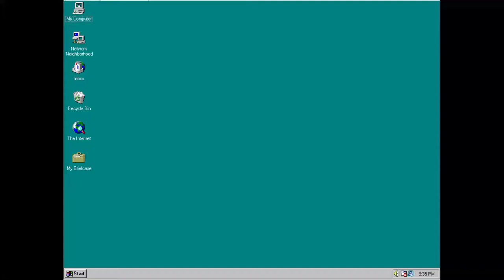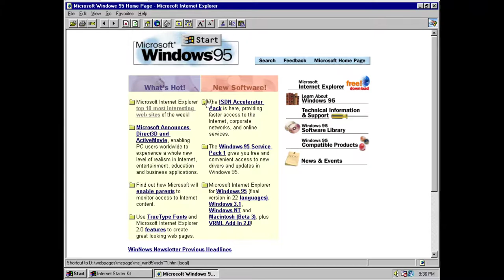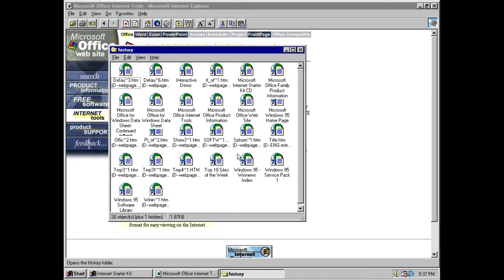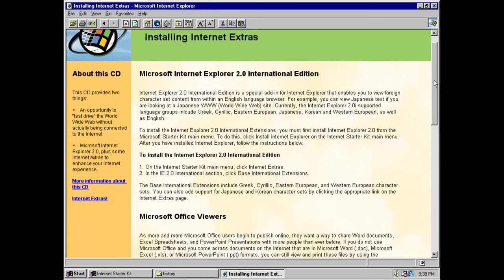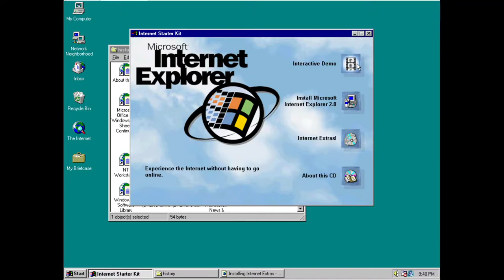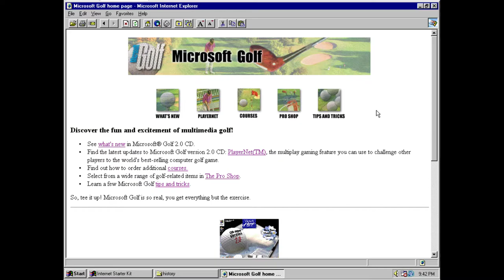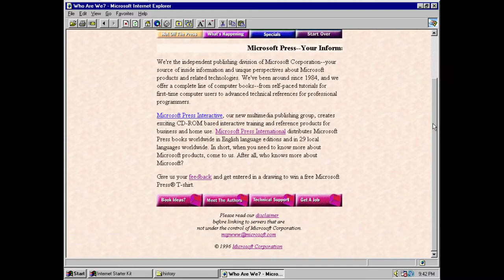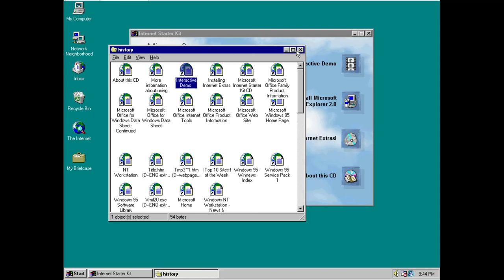Internet Explorer 2.0 Interactive Demo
This is the Internet Explorer 2.0 Interactive Demo that is included in the Microsoft Internet Jumpstart Kit for Windows 95. It includes a complete archive of Microsoft websites and demos, giving a peek at Microsoft's product line in the mid '90s. Not everything is displayed in the video, but you can download your own copy of the CD from the BetaArchive website.